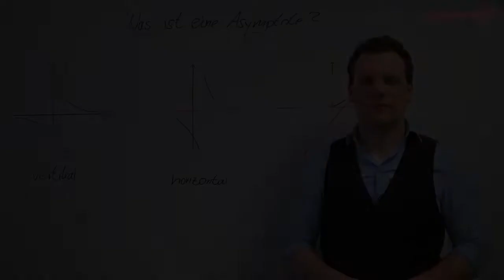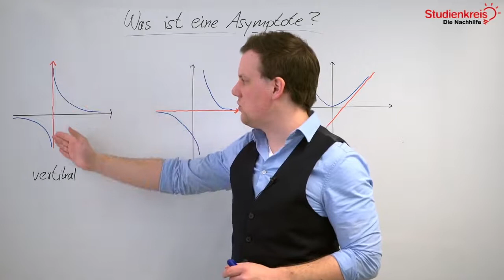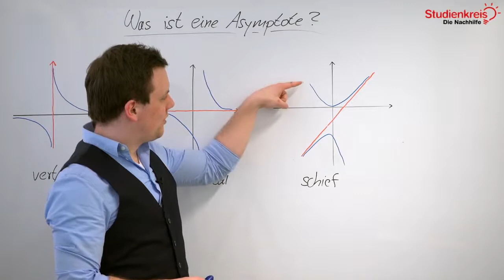Was sind senkrechte, waagerechte und schiefe Asymptoten? | Mathe verstehen mit dem Studienkreis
Du möchtest dein neu erlerntes Wissen mit Übungsaufgaben testen oder hast Fragen zu dem Thema? Dann schau auf unserer Seite vorbei

Du möchtest wissen, was senkrechte, waagerechte und schiefe Asymptoten sind? In diesem Video erklären wir es dir schnell und unkompliziert!